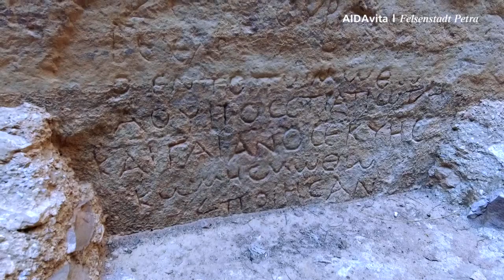Prime Time Magazin #166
Komm mit an Bord und erlebe die Kollegen von AIDAmar im Aktivbereich, triff  Kapitän Claas Cramer in der Prime Time und besuche mit Entertainment Manager Marie die beeindruckende Felsenstadt Petra. Viel Spaß!